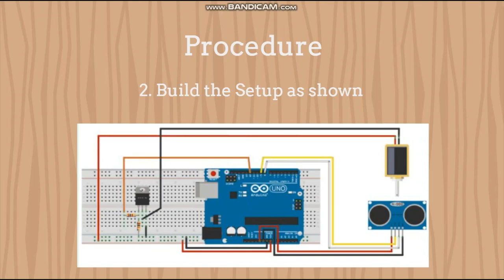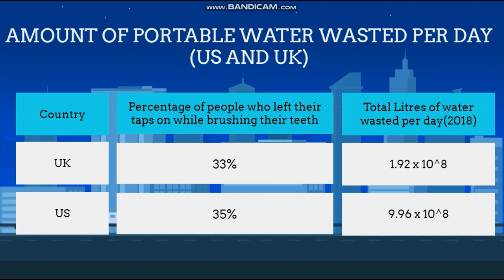Arduino Auto Tap - Team DHS (Dunman High School)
IDE Maker 2020 - Secondary School Category